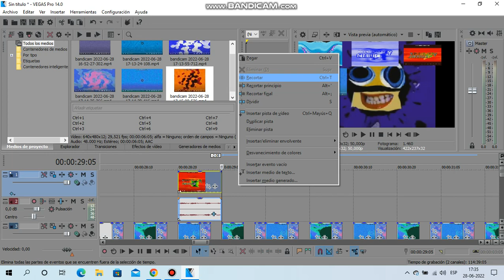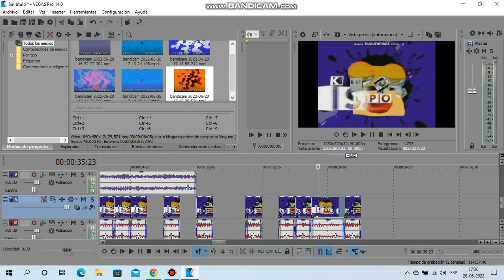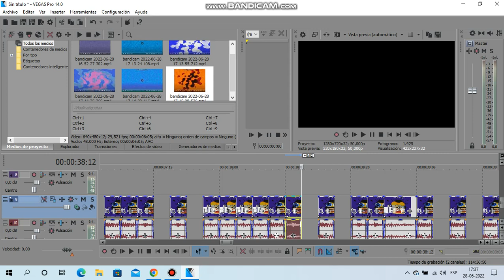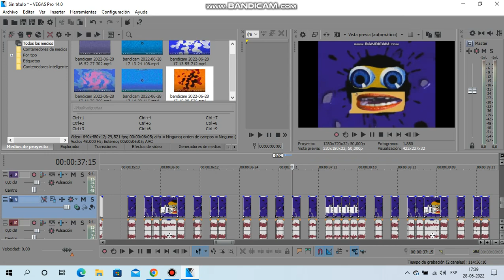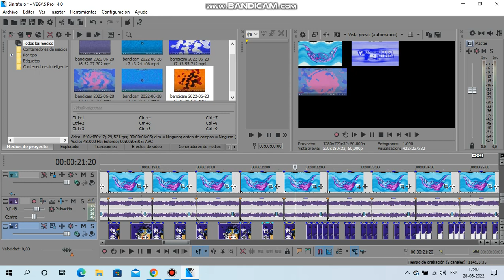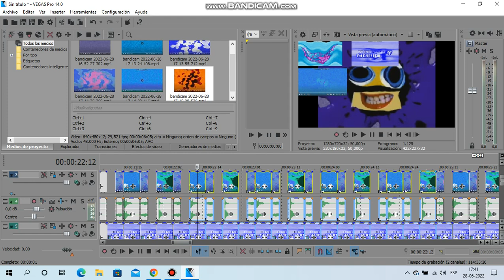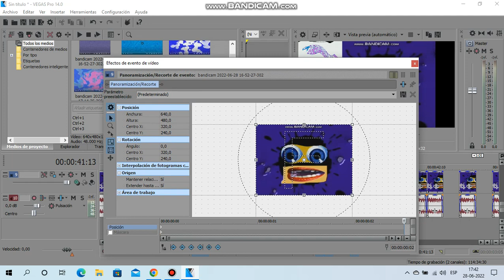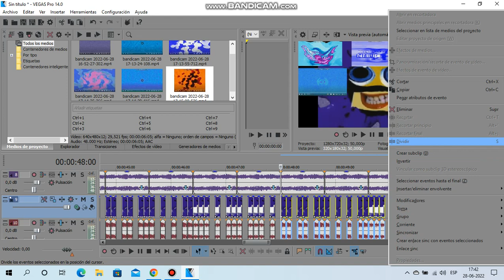How To Make Sparta Remix Veg Custom on Sony Vegas Pro Part 3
Third Tutorial